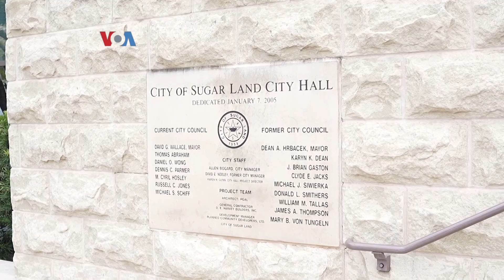Wonderful Indonesia Festival Pererat Hubungan Indonesia-AS di Houston, Texas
Setelah sempat vakum karena pandemi, acara tahunan Wonderful Indonesia Festival kembali diadakan di Sugar Land, Texas, oleh Konsul Jendral RI di Houston. Tak hanya memperkenalkan dan mempromosikan Indonesia melalui makanan, budaya dan tradisi, acara ini bertujuan mempererat hubungan Indonesia-AS.